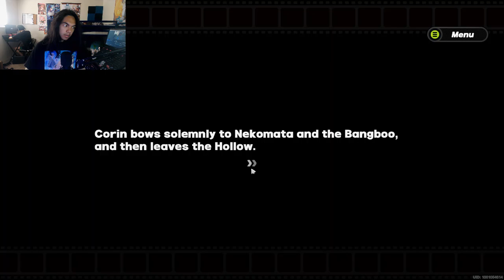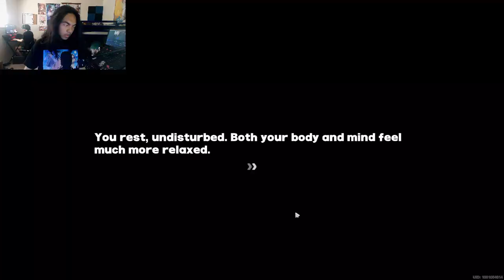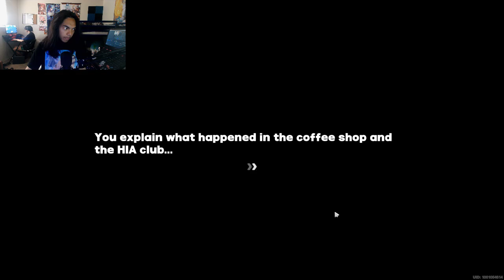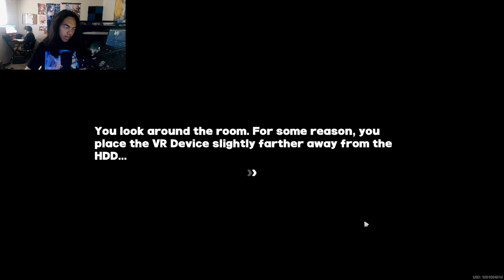Zenless Zone Zero - Part 4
The Train we stopped, turned out there are soldiers insides, not explosives. What kinda plot is even happening?

Brand: Shinobee
Processor: 4.0GHz
Ram: OLOY 32gb DDR4
Memory Speed: 3600GHz
Hard Drive: 512gb SSD + 1tb SSD
GPU: PNY Nvidia GeForce GTX 1050ti 4gb
CPU: AMD Ryzen 3 4300GE